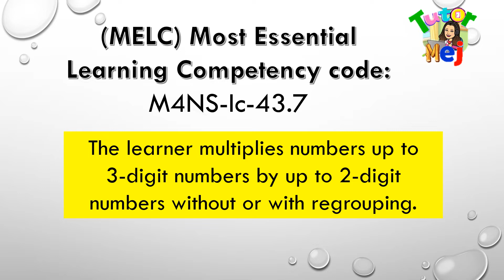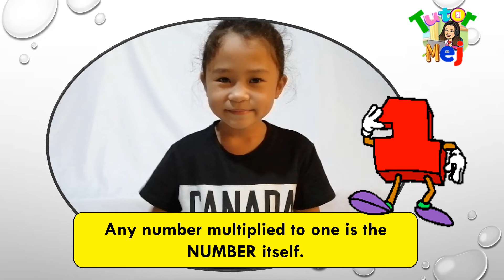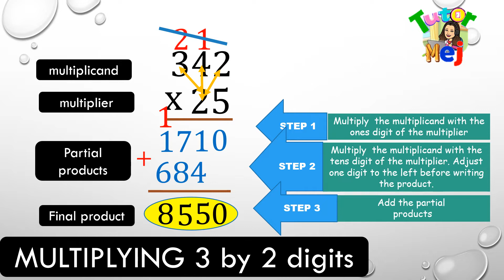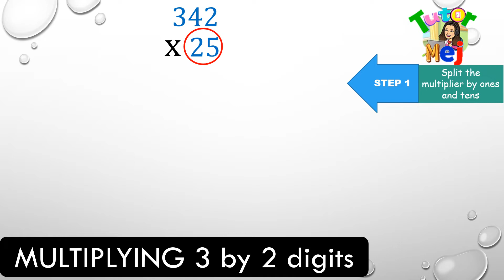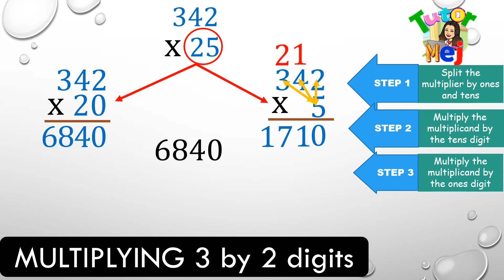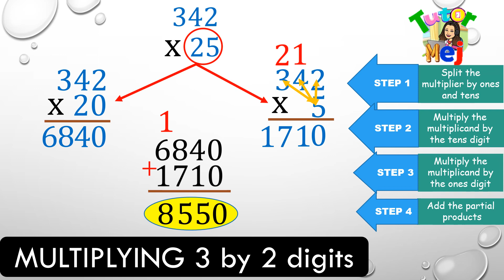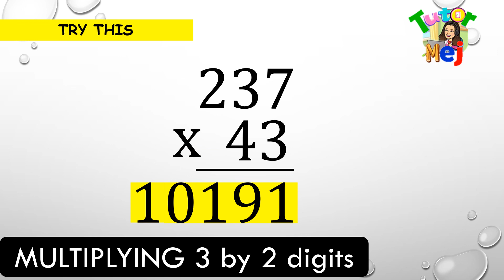HOW TO MULTIPLY 3 BY 2 DIGITS? || TAGALOG Math Tutorial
Ito ay TAGALOG Math Tutorial na para sa Elementary at Junior High school learners. Ito ay simpleng tutorial kung paano magmultiply ng 3 digits by 2 digits. Ito ay base sa Most Essential Learning Competency. If 3-Digit by 2-Digit Multiplication is hard for you to follow, try to watch this video. This might help you multiply fast and accurately.

This video is FREE to use for introducing lesson on multiplying 3 digits by 2 digits.

Always keepsafe, GODbless and keep your faith alive fellows.